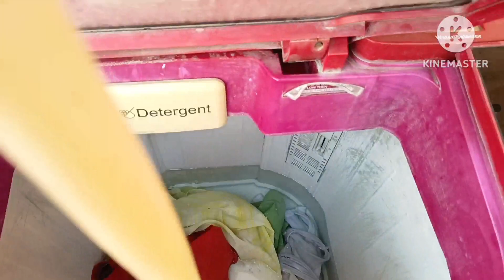💁 ये सारी चीजें रात को ही कर लेने से सुबह की भाग दौड़ कम हो जाती है 🤷 ऐसे ही चलाती हूं अपना घर 🙎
cleaning vlog
indian cleaning routine
indian mom busy routine
indian housewife lifestyle
cleaning routine desi
kitchen cleaning
hindi vlogger
cleaning motivation
morning routine